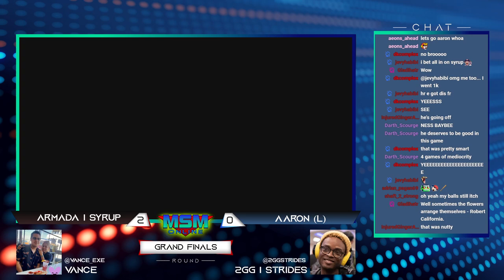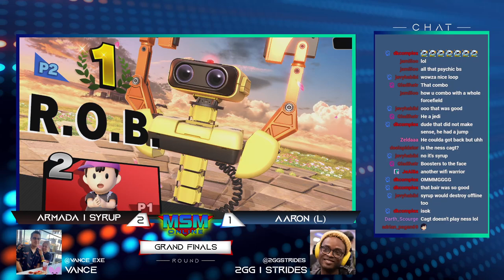MSM Online 54 - Armada | Syrup (Ness) Vs. Aaron (ROB) - Grand Finals